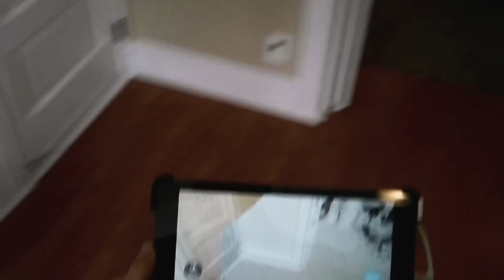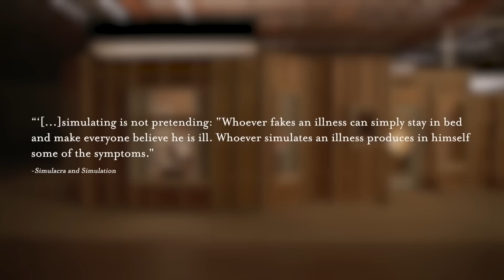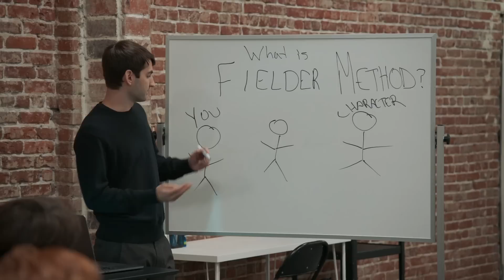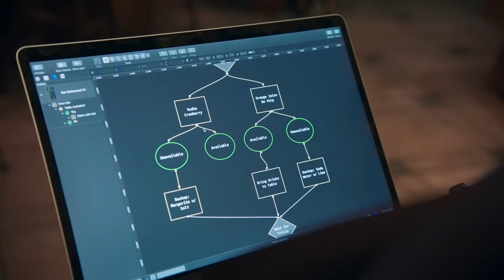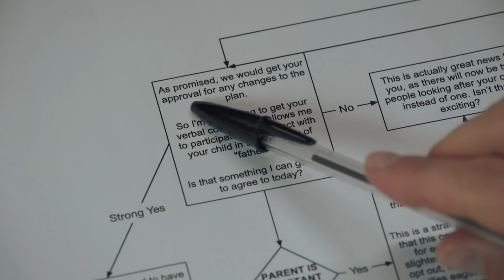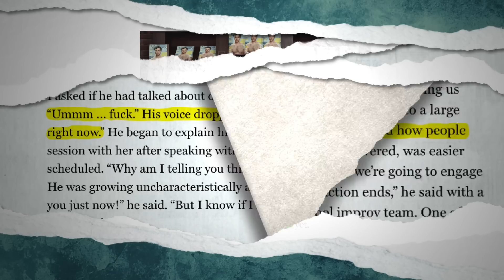A Portrait of Anxiety — Nathan Fielder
Nathan Fielder's The Rehearsal on HBO is one of the greatest pieces of art I've seen on TV, because of the way it paints a portrait of social anxiety on multiple levels.